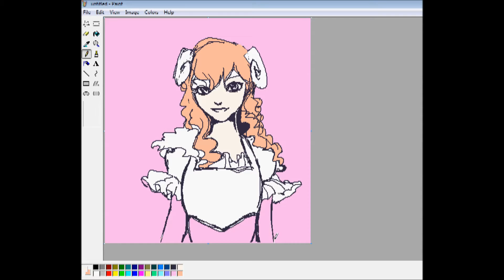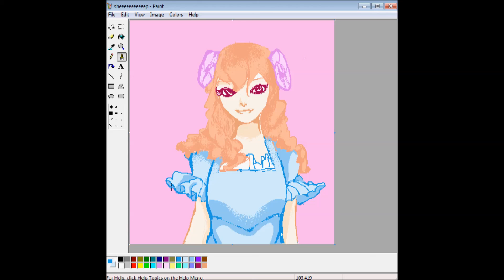sheep speedpaint (mspaint)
urg i dun wanna school so i draw instead yay